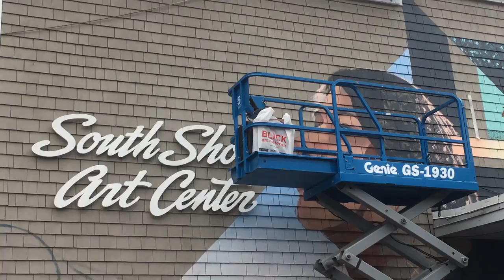Cohasset art center mural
The South Shore Art Center brought three Colombian artists to Cohasset this week to create a collaborative mural on the front of its building.